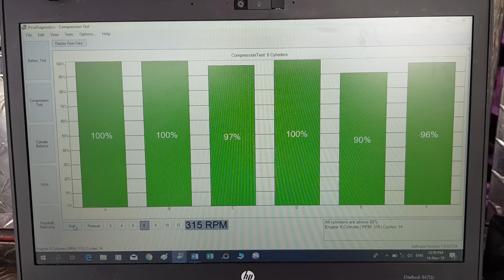Comprehensive pre purchase vehicle inspection Auckland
Attention grant